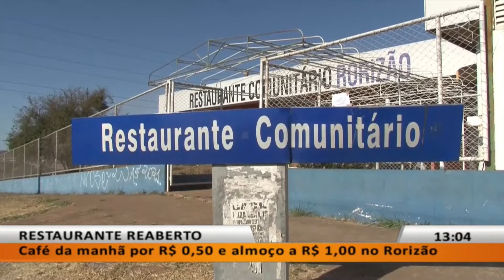JL - Restaurante reaberto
01/09 - Café da manhã por R$ 0,50 e almoço a R$ 1,00 no Rorizão.